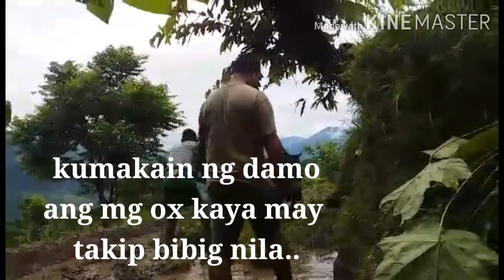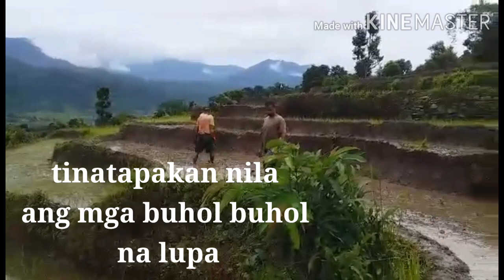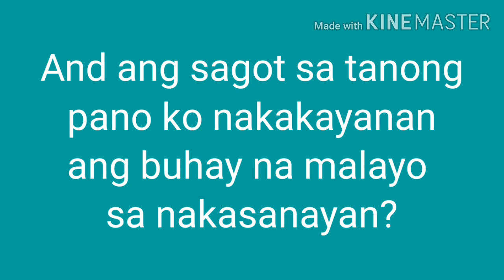VILLAGE LIFE NEPAL|PAANO MAG SURVIVE SA GANITONG BUHAY??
Another day of feeding d farmers.. from cooking.. to carrying their food to serving them.. watch how my day goes here in a day where its hard but in a way fulfilling.. hope u enjoy!!